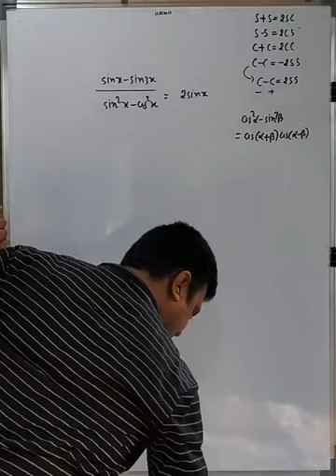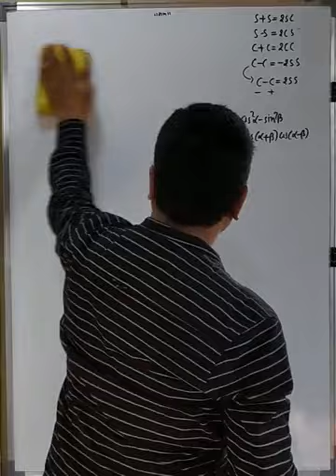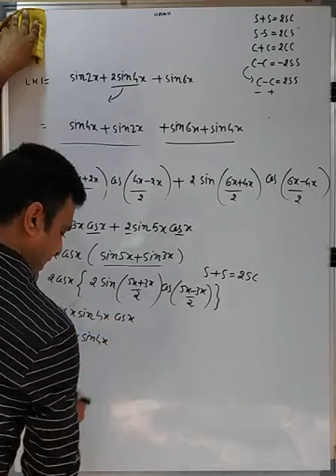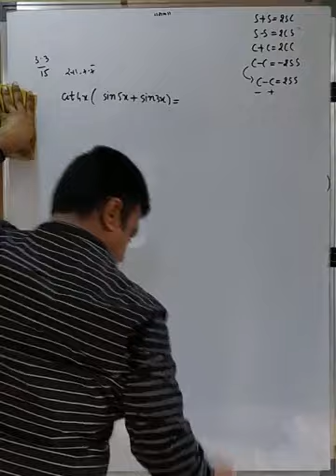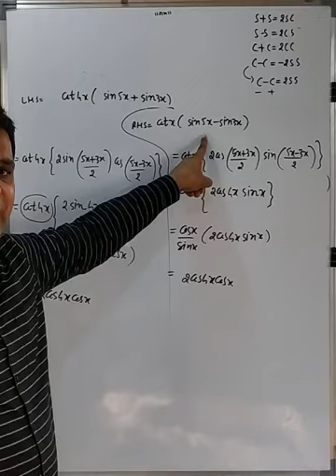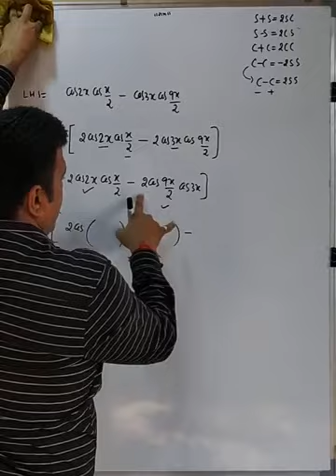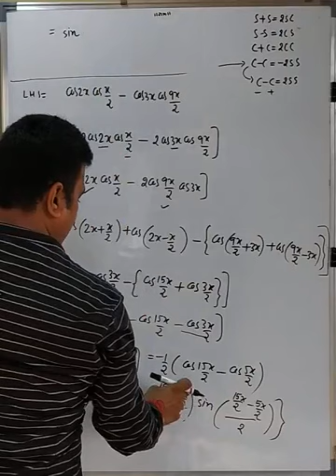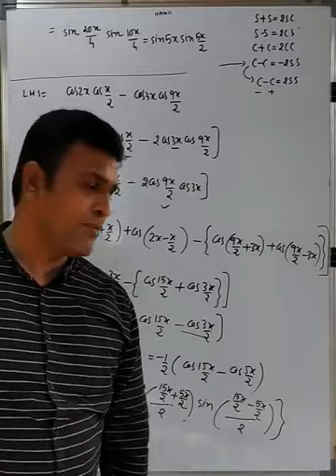Chap 3 lecture 13 std 11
Laksh school of science bamanva khambhat